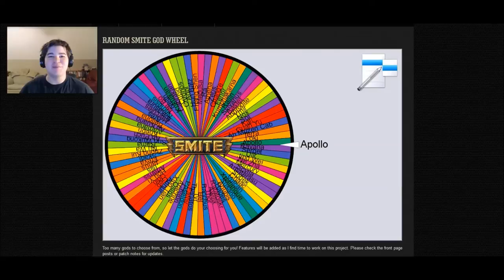MY WORST MATCH.... EVER!! | Smite | Road to Diamond | Apollo | EP.1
That was bad.